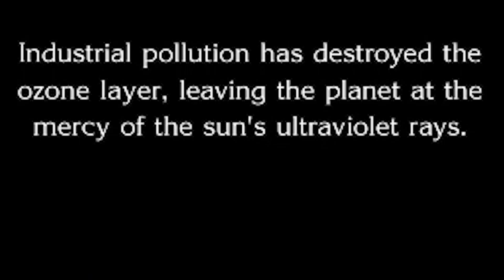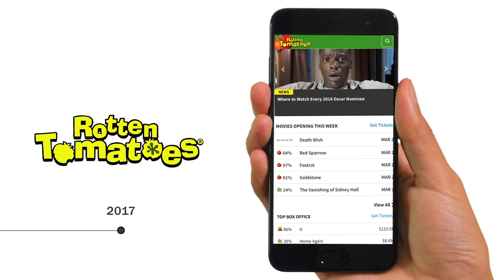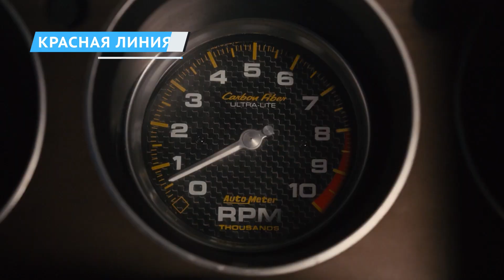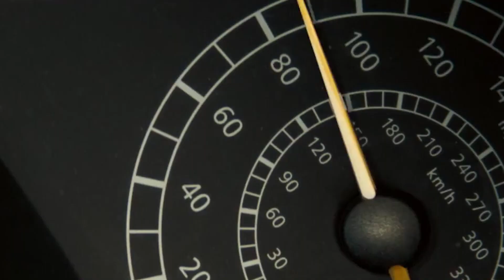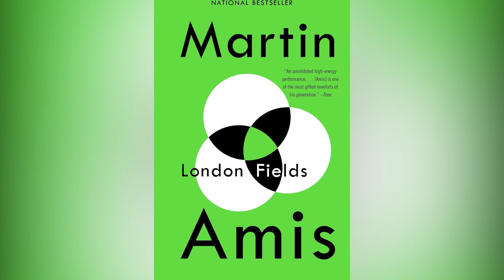Эти фильмы настолько тяжело смотреть, что перед их показом нужно писать предупреждения!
В большинстве случаев смотреть ужасный фильм может быть на удивление весело, особенно когда он настолько плох, что даже становится хорошим. Однако некоторые фильмы настолько неудачные, что их практически невозможно смотреть. Зависит ли это от точки зрения? Чтобы узнать это взгляните на эти безнадежные провалы.

После выхода на экраны потрясающей драматической комедии о Холокосте “Жизнь прекрасна” Роберто Бениньи стал мэтром итальянского кино. Этот фильм получил три “Оскара” и заработал миллионы долларов в прокате в 1998 году, что может объяснить, почему режиссёру разрешили снять адаптацию истории “Пиноккио”. Но это даже близко не объясняет почему фильм оказался таким, каким он попал на экраны.

Ремейк Бениньи стал настоящей катастрофой. Рецензии были ужасными, кассовые сборы ещё хуже, и в считанные дни карьера Бениньи в Голливуде практически закончилась. Но у этой истории, по крайней мере, счастливый конец, поскольку Бениньи снял фильм "Джеппетто" в 2020 году - итальянскую адаптацию классической сказки, которая была намного лучше принята как критиками, так и зрителями.

Пиноккио | 0:00
Баллистика: Экс против Сивер | 0:58
Горец 2: Оживление | 1:28
Кодекс Готти | 2:34
Стрэттон: Первое задание | 3:39
Лихорадка (2016) | 4:37
Ценный груз | 5:30
Суперагент Саймон | 6:36
Высший класс | 7:19
Эд | 8:08
Главная собака | 9:20
Пропавшие миллионы | 10:23
Заклинательница акул | 11:16
Франшиза Полицейской академии | 12:11
Предки | 13:09
Maк и я | 13:56
Теневой заговор | 14:55
Джон Генри | 15:46
Красная линия | 16:45
Комната разочарований | 17:42
Трудный ребенок | 18:28
Приказано: уничтожить | 19:22
Лондонские поля | 20:09